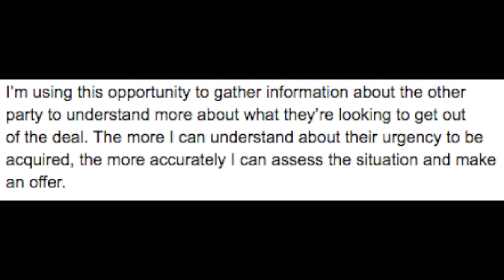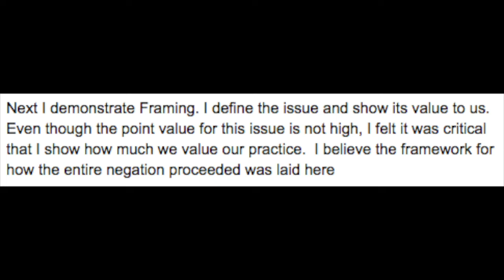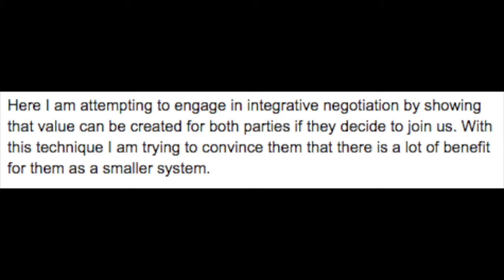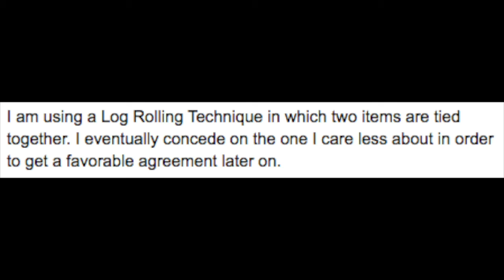Brian Hatfield and Duane Shelton star in: The Negotiations Movie